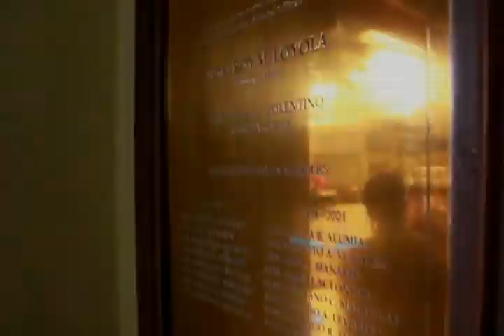ricky and nette